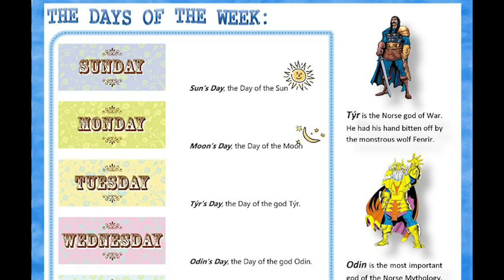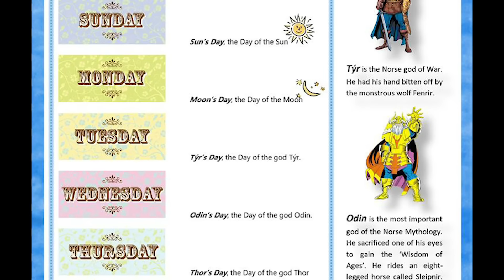AMERICAN GODS Season 3 Ending Explained!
We take a deep dive into Amazon and Starz "American Gods" season 3 to analyze its ending, discuss season 4, and the world's mythology.